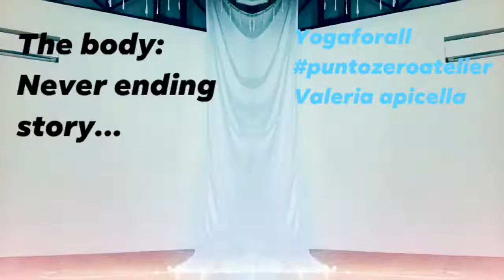trailer Q_yogaforall / 05-04-20 / Soon to come : The body, never ending story